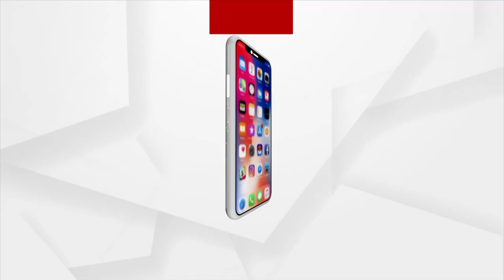Morning Darshan of Lord Jagannath's Dwara Fita Niti, Puri